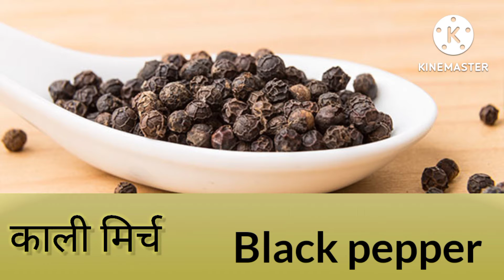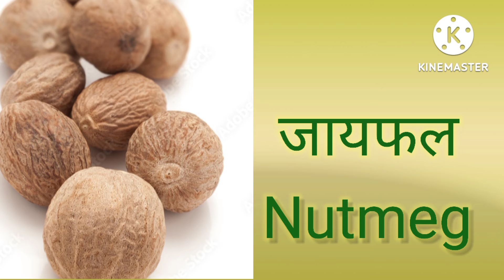मसालों के नाम हिन्दी और अंग्रेज़ी में. Spices names in Hindi & English.